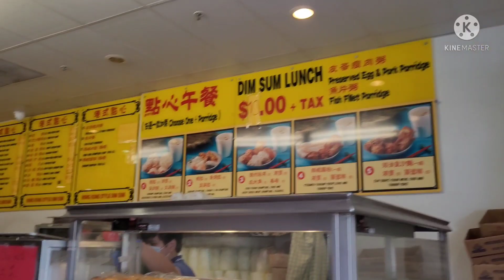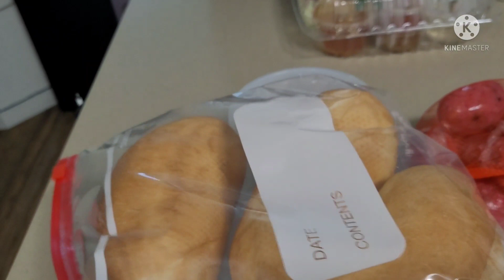NỔI TIẾNG BÁNH MÌ VÀ CHÁO GỎI VỊT QUÁN NGON Ở SANJOSE _USA #244